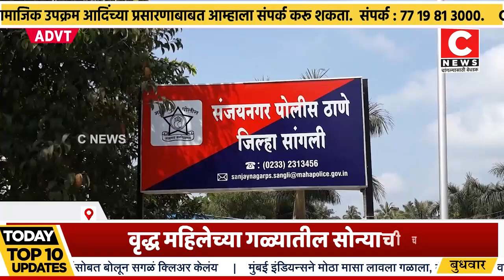वृद्ध महिलेच्या गळ्यातील सोन्याची चैन हिसडा मारून नेली चोरून...Iसी न्यूज